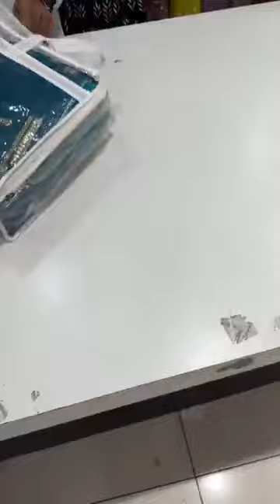Suhag silk and sarees store Ludhiana ll 1000/- 1500/- 2500/- 4000/- more ll Latest punjabi suit ll